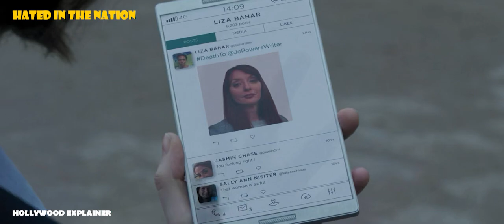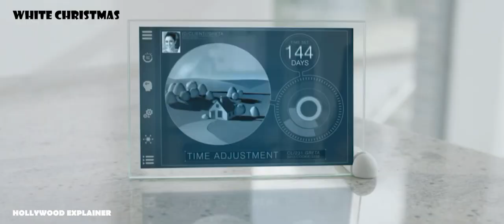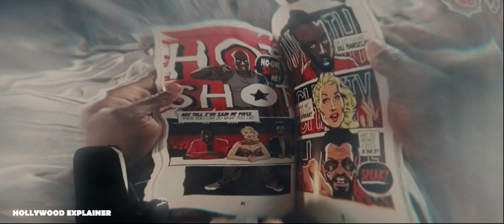BLACK MUSEUM - BLACK MIRROR EXPLAINED IN HINDI - S04E06 - HOLLYWOOD EXPLAINER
Today we're talking about "BLACK MUSEUM", Episode 6 of season 4 of British Anthology TV Series Black mirror, Hope you all liked it.

*Chapters*
0:00 Introduction & Characters as story Progress
1:05 Link to Previous Episodes
2:56 Story of Peter Dawson (Electronic Hairnet)
7:07 TCKR, White Christmas & San Junipero
7:31 Story of Monkey
11:15 Story of Clayton Leigh
12:56 Reality of Nish and Clayton Leigh
14:30 Conclusion